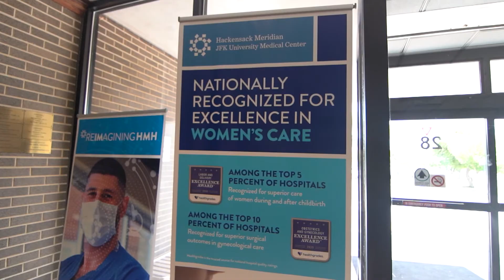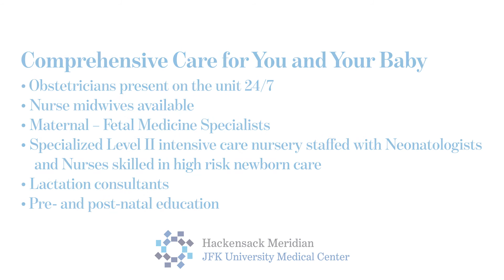JFK University Medical Center Maternity Tour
Note: The information in this video is subject to change. Please check with your provider for the latest information.

Welcome to JFK University Medical Center, and the tour of our maternity family suite. This will help you know what to expect when the big day arrives for your baby’s birth.

JFK Medical Center is proud to be among the top 5 percent of hospitals nationally recognized* for superior care of women during and after childbirth. Our labor and delivery nurses, obstetricians, anesthesiologists and neonatologists are available onsite 24/7. We also have board-certified laborists on staff, and midwives who offer a variety of birthing techniques to help support all aspects of your labor and delivery.

JFK is also equipped to treat babies who need extra care in its Level II Neonatal Special Care Nursery, as well as children of all ages in a designated pediatric unit. Our pediatric team includes hospitalists, intensivists, neonatologist, neuroscience specialists, and other pediatric subspecialists at the ready to care for your little one.

Whether this is your first child or the latest in your growing family, we’re here to ensure that his or her arrival is as special and comfortable as possible. Our maternity and pediatric suite of services helps prepare and support you throughout your exciting journey, while providing the highest level of care.